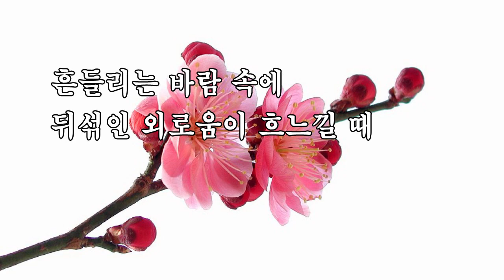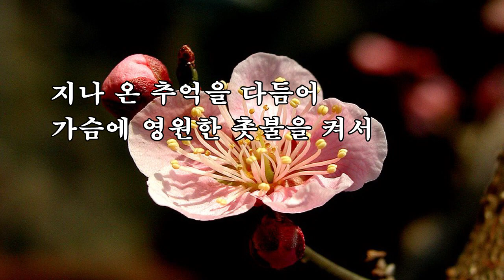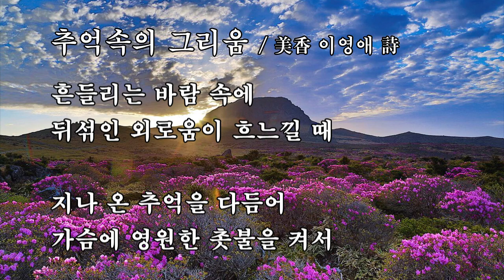추억속의 그리움 / 美香 이영애 詩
음원 :
Daniela de Santos Ave Maria live